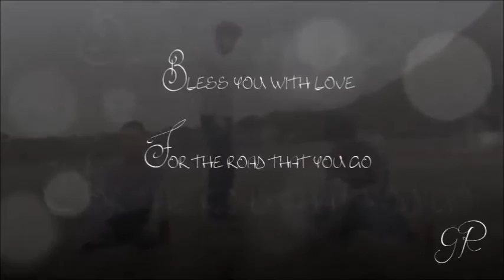Benedict Cumberbatch - Third Star - Sleepsong - Lullaby for James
Another tribute to my favourite movie "Third Star".

Un autre hommage à cette merveille qu'est "Third Star". Un film à voir, revoir, re-revoir, etc...